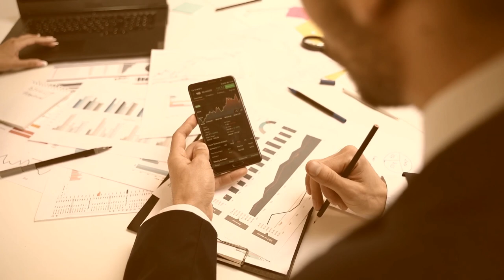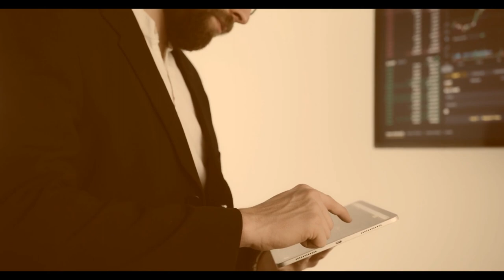Trade Genics Review - Scam or Trustable Broker?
👉 How to Get Money Back From Trade Genics Scammer?

Trade Genics, despite its impressive claims and beautiful website, is nothing but a fraud disguised. The Italian financial regulator exposed Trade Genics as an illegal firm that offers its services in violation of the law. This website is almost anonymous, as it does not contain a registered address or company name.

If this isn’t enough to make you turn down, keep in mind that the broker has a very unfair and unfavorable policy about deposit/withdrawal procedures.